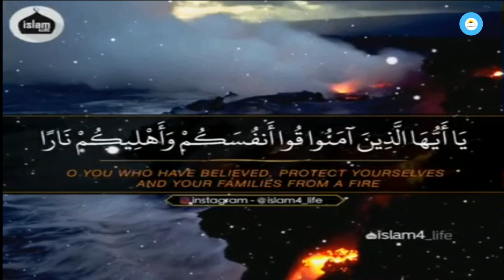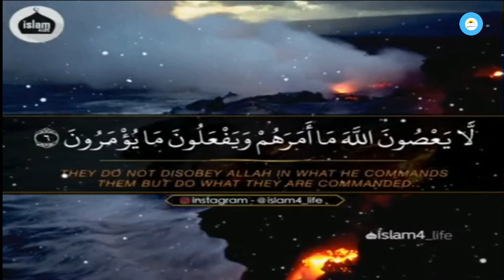L'éducation sexuelle en Islam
Préparé par Cheikh Mohamad Kanso
28/ 03/ 2021